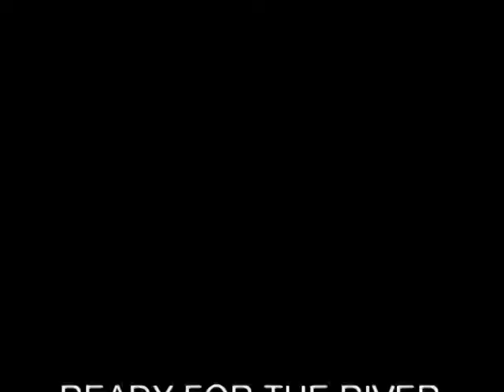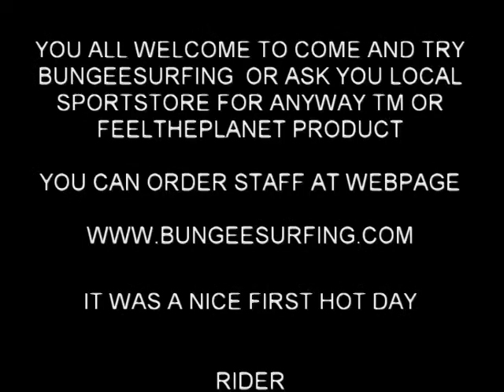Bungeesurfing The New Way Of Pleasure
FeelThePlanet